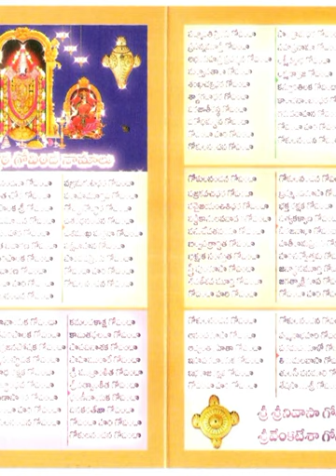Govinda Govinda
Roadfx and Buildfx Soft Series...
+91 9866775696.